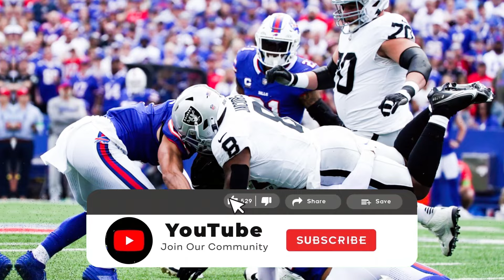BREAKING NEWS: THAT CAUGHT EVERYONE BY SURPRISE! BUFFALO BILLS 2024 NEWS NFL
Welcome to "Bills Blitz", your ultimate destination for Buffalo Bills news!

Get ready to dive into the latest updates, trades, and game highlights of the Buffalo Bills right here. We're your premier source for everything you need to know about the Buffalo Bills, offering real-time updates and expert analysis to keep you in the loop.

Stay on top of the action with our comprehensive coverage of Buffalo Bills news today. Whether it's player signings, trade speculations, or game-winning moments, we've got you covered from kickoff to the final whistle.

Join the Bills Mafia and be part of our passionate fan community. Sign up for Bills Blitz Bulletin now to get your daily dose of all things Buffalo Bills delivered straight to your inbox!